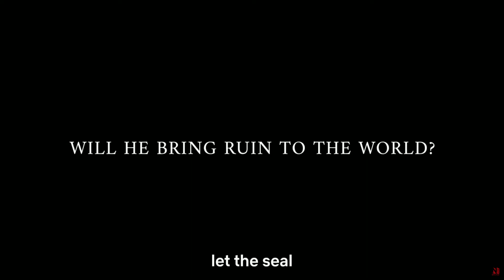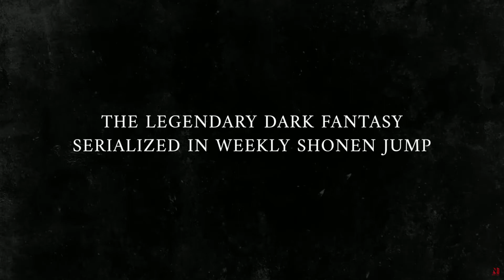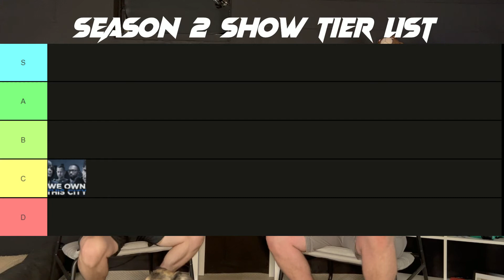BASTARD | Layman's Review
BASTARD!! A “new” anime has come to Netflix and it’s calling all the fans from the 90’s. BASTARD!! brings all the Heavy Metal, Dark Fantasy, and all the nudity that you could dream of. Does it peak the interest or leave us running for adult supervision?